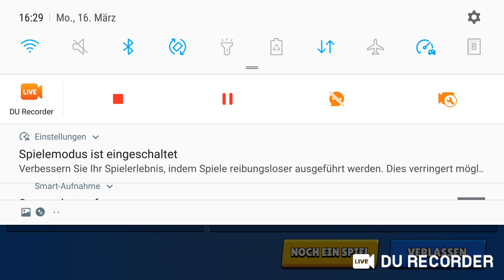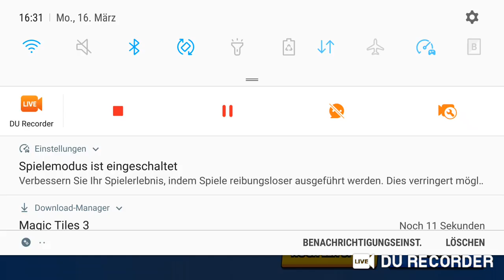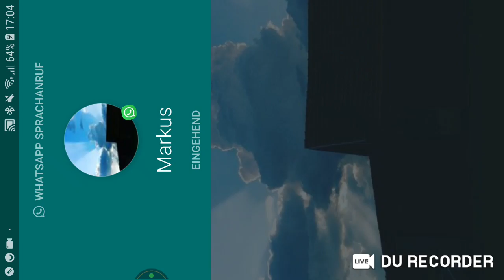Brawl Stars Live (Deutsch) Abozocken jeder kann mitspielen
liken und Abonieren nicht vergessen 😉